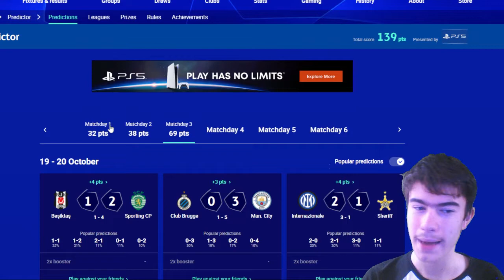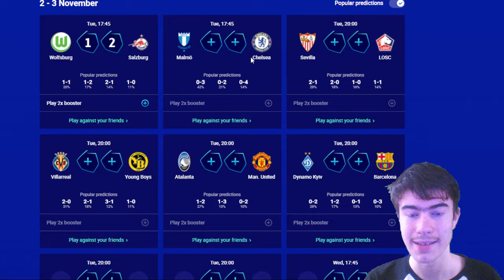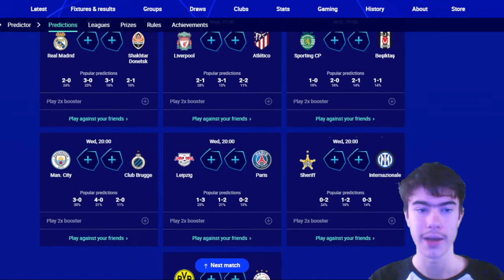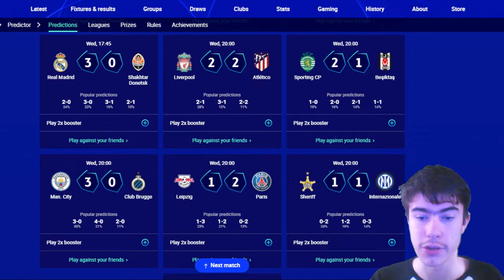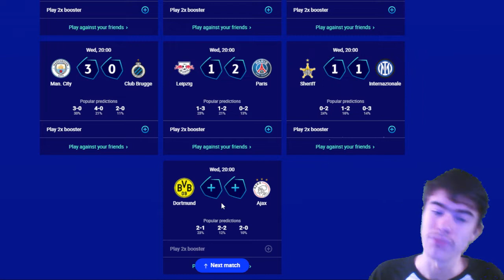Champions League Matchday 4 - Score predictions